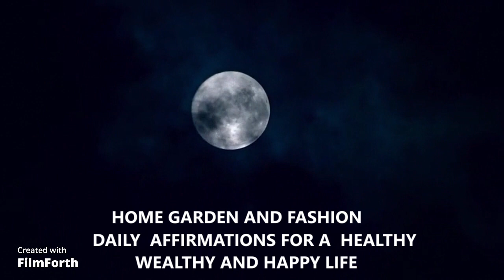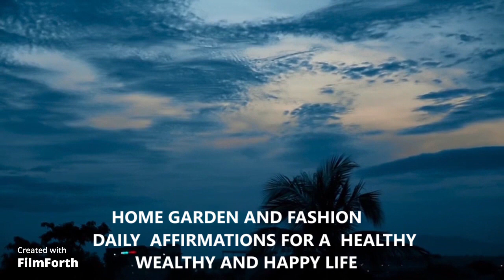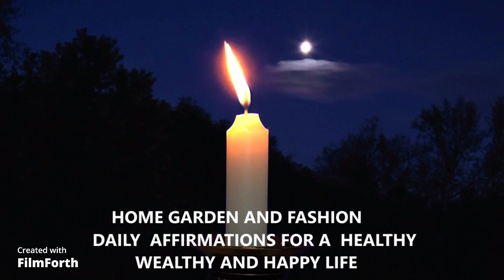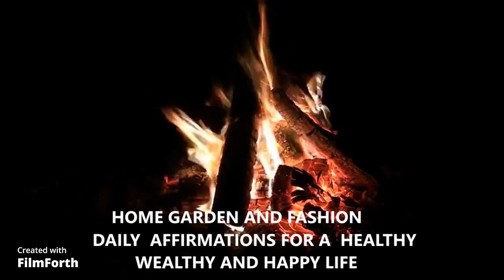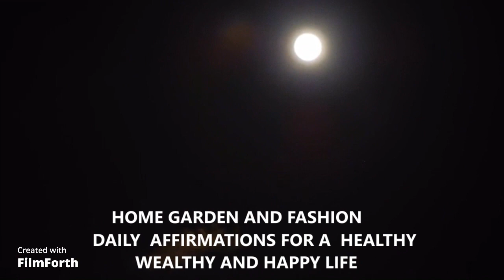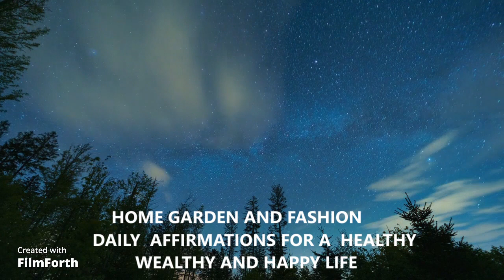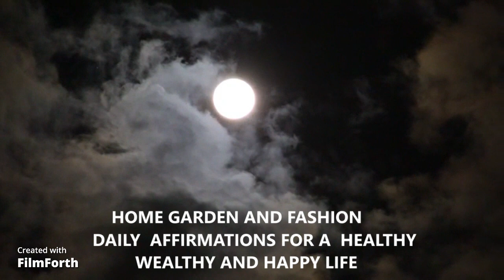DAILY AFFIRMATIONS FOR A HEALTHY WEALTHY HAPPY LIFE||HOME GARDEN AND FASHION||30 DAYS TRANSFORMATION